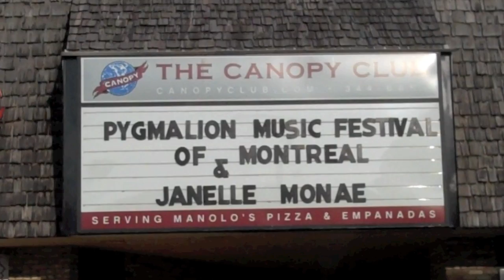What is U of I Listening To? HD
A video explanation of musical activities on campus at the University of Illinois.